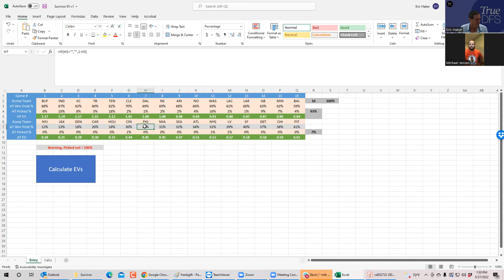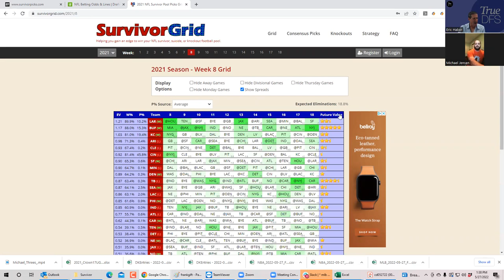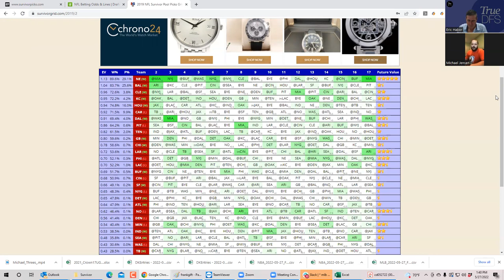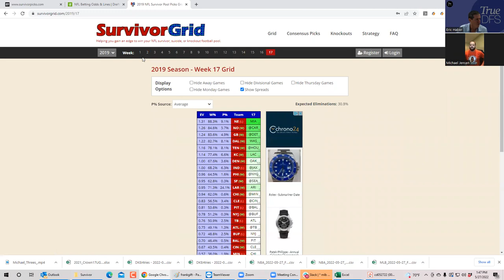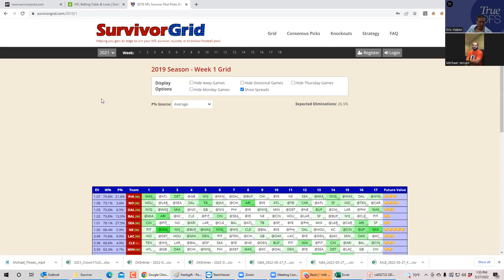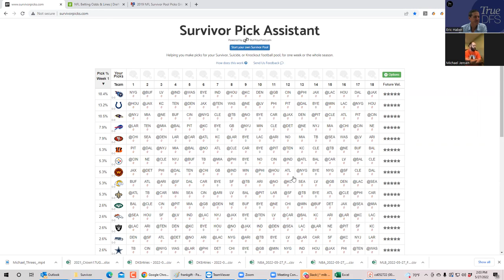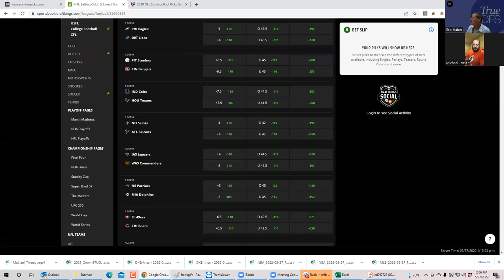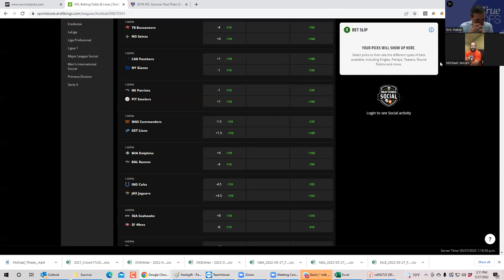SURVIVOR POOL 2022 WITH SHEETS AND BRAVE JAYHAWK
Sheets and Michael Jensen aka Brave Jayhawk talk survivor pool theory and preview the 2022 season.  Watch for more content from both of us this season, for premium members only though.